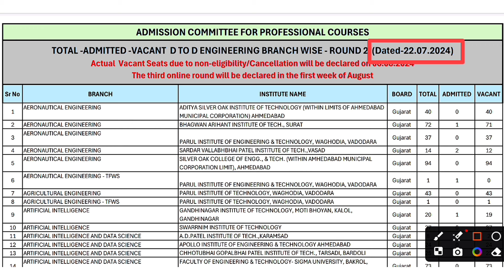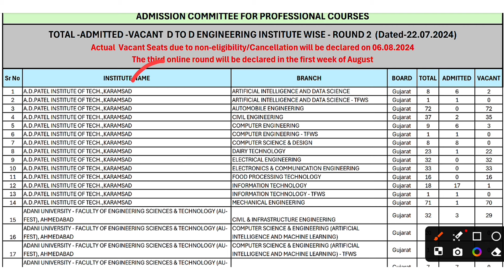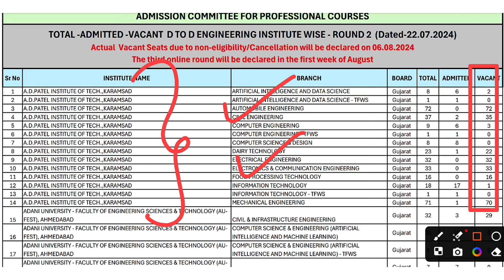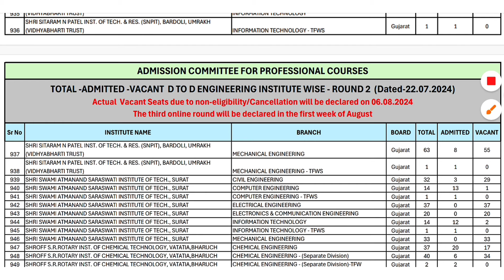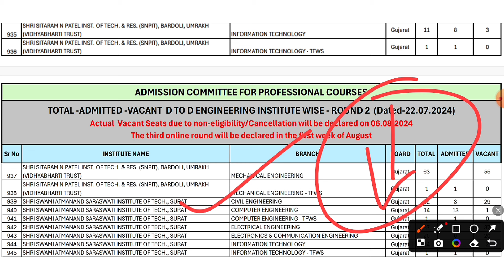D2D Round 3 ક્યારે થશે ? | Institute Wise & Branch wise Vacant Seat After Round 2 નોં Data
kywords:
D2D Round 3
Direct Second Year Engineering
Gujarat Technological University
GTU D2D
GTU D2D Round 3
GTU Round 3 Updates
GTU Seat Allotment
GTU Vacant Seats
GTU Institute Wise Seats
GTU Branch Wise Seats
GTU Admission
GTU 2024 Admissions
Engineering Admissions 2024
GTU Seat Matrix
GTU Round 3 Dates
GTU Round 3 Schedule
GTU D2D Round 3 Dates
GTU D2D Round 3 Schedule
GTU Round 3 Vacant Seats
GTU Round 2 Vacant Seats
GTU Institute Wise Data
GTU Branch Wise Data
GTU Admission Process
GTU Admission Tips
GTU D2D Admission
GTU Engineering Admission
GTU Institute Seat Matrix
GTU Branch Seat Matrix
GTU Admission Round 3
GTU Vacant Seat Details
GTU College Seats
GTU Admission Status
GTU Counseling 2024
GTU Round 3 Counseling
GTU Admission Counseling
GTU D2D Counseling
GTU College Admission
GTU College Vacancies
GTU College Seats 2024
GTU Seat Allotment Round 3
GTU Round 3 Seats
GTU D2D Round 3 Seats
GTU Admission Info
GTU Admission Round
GTU College Admissions
GTU Engineering Colleges
GTU Engineering Branches
GTU Vacant Seat Matrix
GTU Vacant Seat Round 2
GTU Vacant Seat Round 3
GTU Admission Round 2
GTU Round 2 Data
GTU Round 3 Data
GTU College Information
GTU Branch Information
GTU Institute Information
GTU Seat Info
GTU Round 3 Admission
GTU Round 2 Admission
GTU College List
GTU Branch List
GTU Institute List
GTU Engineering Admission 2024
GTU D2D Admission 2024
GTU Round 2 Result
GTU Round 3 Result
GTU Admission Result
GTU Seat Allocation 2024
GTU Engineering Seats
GTU College Admission 2024
GTU Round 3 Counseling 2024
GTU Admission 2024 Updates
GTU D2D 2024
GTU Engineering Colleges 2024
GTU Branches 2024
GTU Institutes 2024
GTU Admission Data
GTU Round 3 Vacancies
GTU Round 2 Vacancies
GTU Seat Allocation Data
GTU Round 3 Counseling Dates
GTU Admission Counseling 2024
GTU D2D Round 3 Updates
GTU Engineering Admission Round 3
GTU Vacant Seats 2024
GTU Seat Allotment Process
GTU Admission Process 2024
GTU Round 3 Details
GTU Round 2 Details
GTU Admission Round 3 2024
GTU College Admission Process
GTU College Seat Allotment
GTU Round 3 Vacant Seats 2024
GTU Admission Round 2 2024
GTU Vacant Seats Round 3
GTU Seat Allotment Round 3 2024